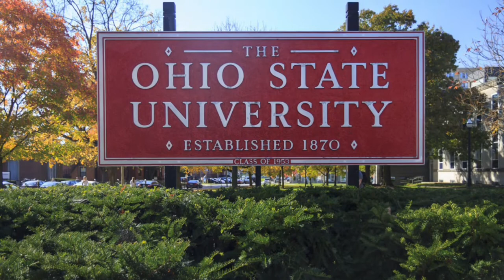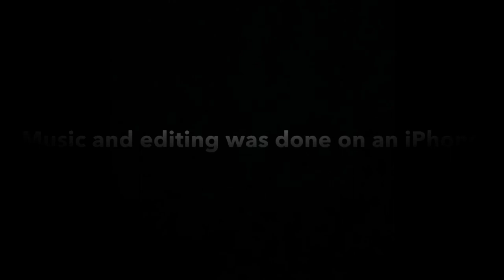Dr. Doug Roble, on AI & Machine Learning in CGI, VFX-Animation, Autonomous Humans , NVidia GPU & ML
From Titanic to Thanos, Doug has seen it all!   Dr. Doug Roble is an engaging speaker who runs the Software R&D department at Digital Domain. Digital Domain, a worldwide VFX company. You might have seen his TED Talk.  Check out this 10 minute abbreviated  interview where Doug looks back to his first job interview with Scott Ross, explains how DD built Nuke and then sold it to The Foundry, and the huge strides he and Darren Handler are making with virtual and AUTONOMOUS humans!

Darren and Doug's rock star team includes Melissa Cell, Lucio Moser, David Minor, Mathias Whittman, Gene Lin, Francois Coulon, and more.  He also dives into Artificial Intelligence, Machine Learning, Nvidia GPUs, the challenges of latent space in ML and how to make an autonomous digital human.